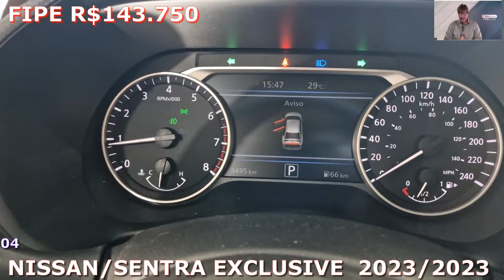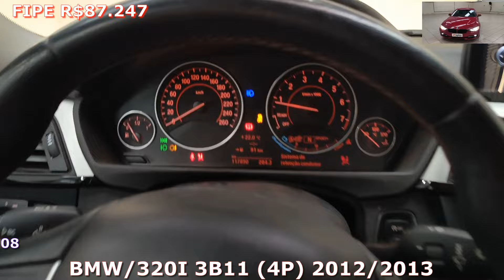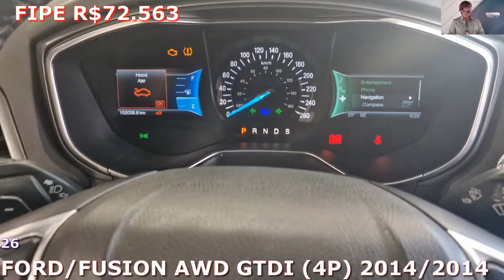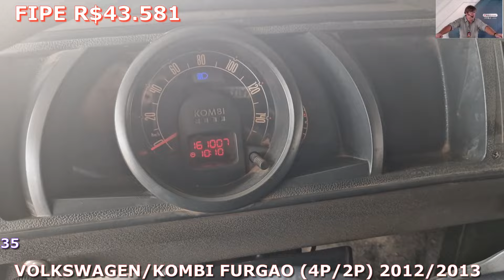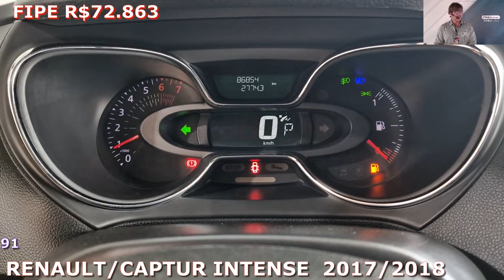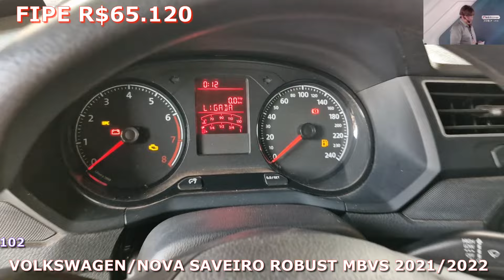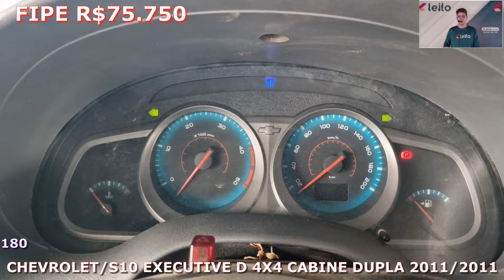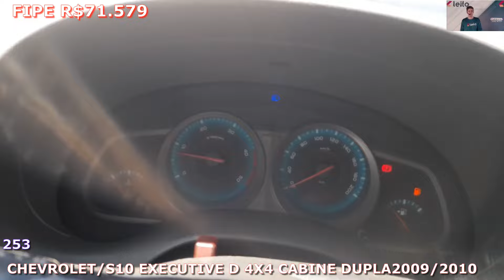LEILÃO DE CARROS BOM E BARATOS NO LEILÃO DE GOIAS NA LEILO NO DIA 15.10.24